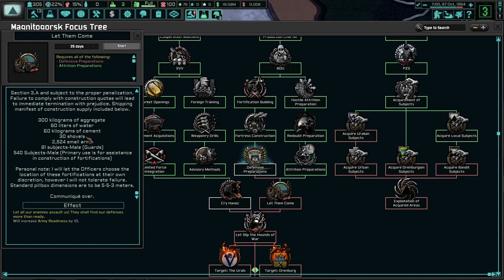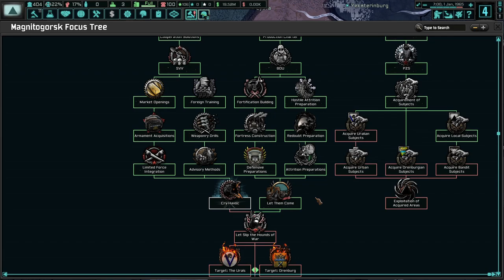Totally Humane Research Experiments! (FINALE) Hoi4 - TNO: Last Days Of Europe, Magnitogorsk #2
Magnitogorsk is the hub for science from the old Union. Some may call Lysenko dangerous, insane, or too scientifically driven. Nonsense! Mankind needs Lysenko to continue his experiments to push our human conditions to its limits!